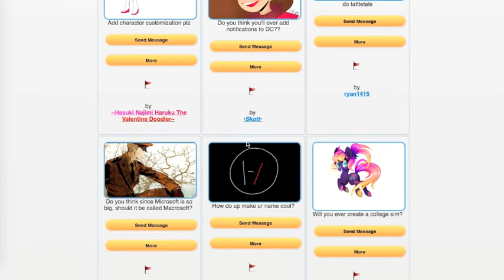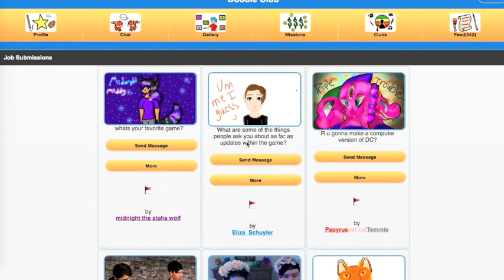Ask Chroma Club Helper - Feed The Birds Rice, Favorite Game, Day 51 - Episode #123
Another Ask CCH...51 days left...